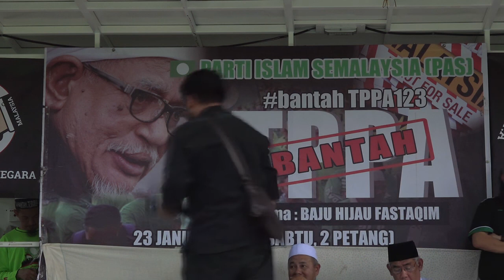Ucapan Nizam Mahshar, CEO MTEM dan Pengerusi Bantah TPPA